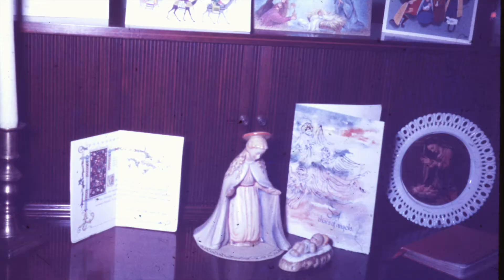Don Cross and Sister 1950s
Don Cross and sister Imagene Cross - some pics of Grandma Cross